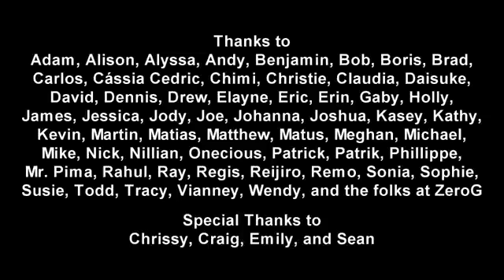Dancing Man Matt